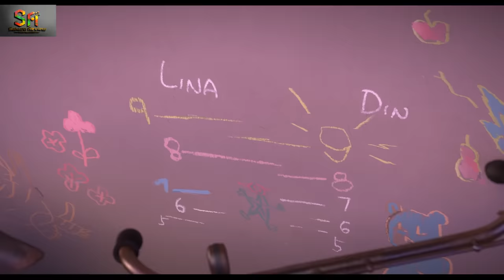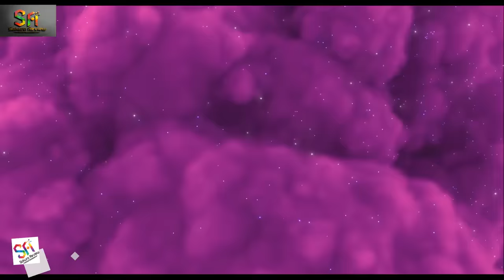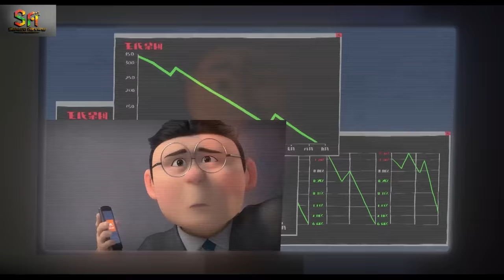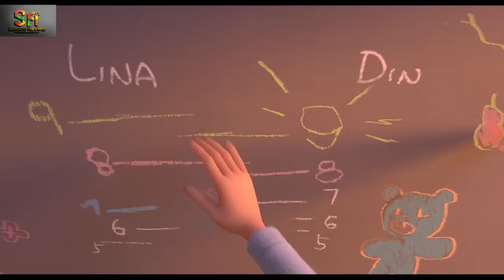REVIEW PHIM ƯỚC NGUYỆN THẦN LONG || WISH DRAGON || SAKURA REVIEW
Din là một sinh viên đại học thuộc tầng lớp lao động ở Thượng Hải , mơ được đoàn tụ với người bạn thời thơ ấu Li Na, người đã chuyển đi 10 năm trước khỏi khu phố của họ với cha cô, ông Wang, và hiện đang sống một cuộc sống xa hoa. Một ngày nọ, Din được một người đàn ông lớn tuổi đưa cho một ấm trà, từ đó xuất hiện Long, một con rồng điều ước. Long nói với Din rằng anh ta sẽ ban ba điều ước cho chủ nhân của mình, tức là bất kỳ ai cầm ấm trà. Din sẽ là chủ nhân thứ mười và cũng là chủ nhân cuối cùng của Long và sẽ giải thoát Long khỏi sự nô lệ của hắn, cho phép hắn vào thế giới Linh hồn. Sau đó, Din bị truy đuổi bởi một bộ ba goons dẫn đầu bởi một người đàn ông tên là Pockets, được ông Wang cử đến để thu hồi ấm trà với hy vọng cứu vãn công việc kinh doanh đang thất bại của mình. Din sử dụng điều ước đầu tiên của mình để chiến đấu với goons và trốn thoát.